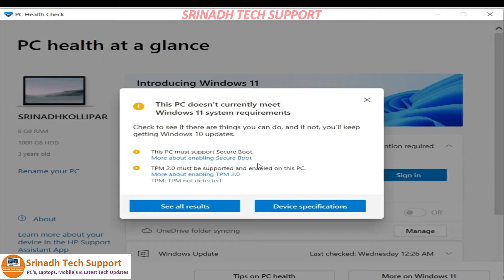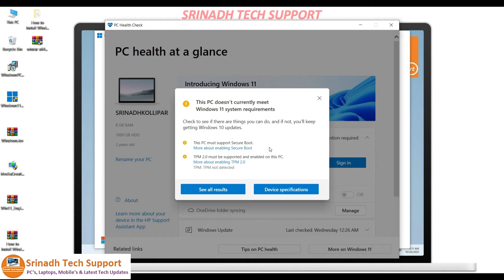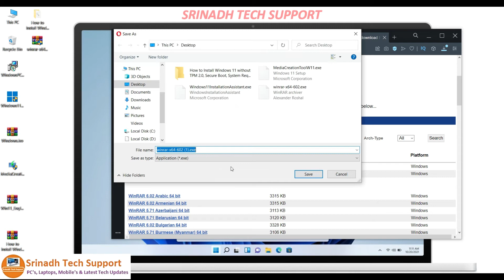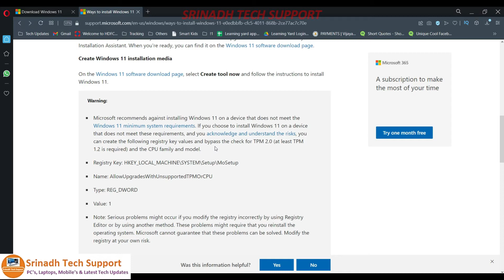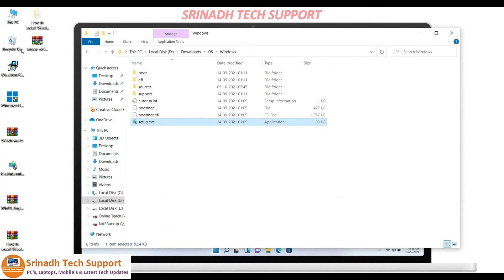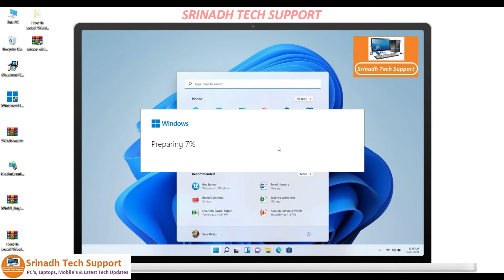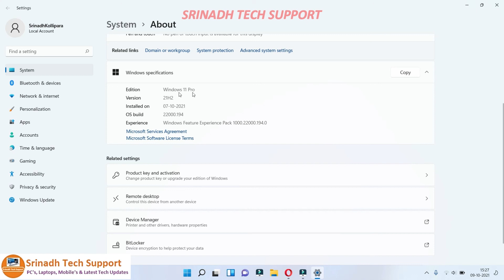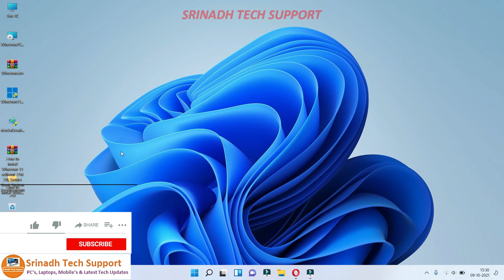How to Install Windows 11 without TPM 2.0, Secure Boot, System Requirements | Srinadh Tech Support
Hi Guys, My Name is Srinadh Kollipara & Welcome you to Srinadh Tech Support Youtube Channel. In today’s video, I’m going to show you, How to Install Windows 11 without TPM 2.0 and Secure Boot.

I recommend you make a backup with the software before you starting Windows 11 upgrade.